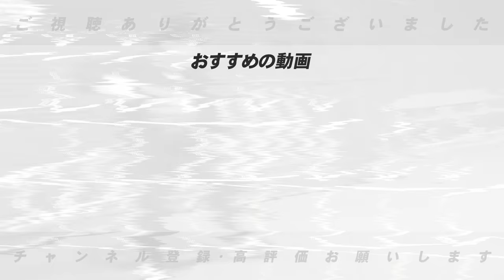【ドラフト候補】明治大学宗山塁選手が始動「間違いなくドラフト1位候補‼︎」プロアマ交流試合をみて現時点の宗山選手について語ります！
○取材していただきました↓
【前半】